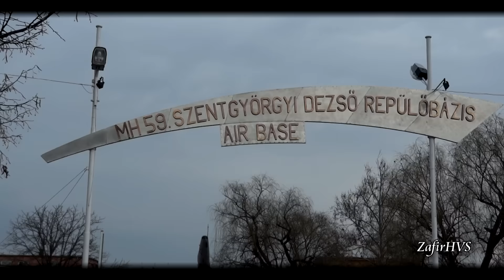10 éves a Magyar JAS-39 Gripen / teljes videó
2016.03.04.-én ünnepelték meg Kecskeméten a Magyar JAS-39 Gripen hadrendbe állításának a 10. évfordulóját .A videón a teljes rendezvény látható .